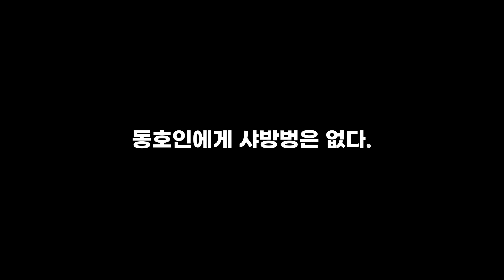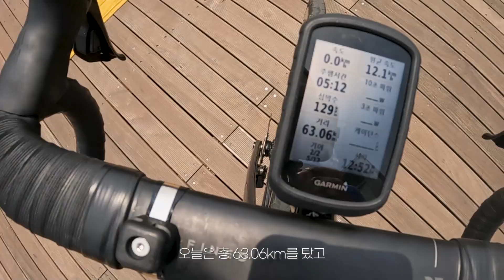이게 카페라이딩이 맞나싶었지만 어쨌든 카페라이딩 다녀왔어요 | 55갤런